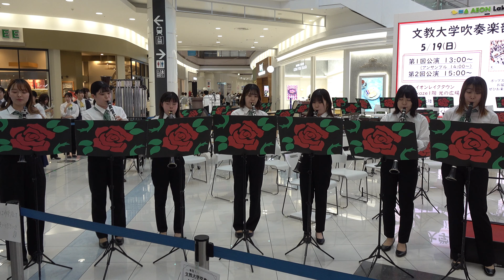文教大学 吹奏楽部 クラリネットアンサンブル「サウンド・オブ・ミュージック」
文教大学吹奏楽部 コンサート
イオンレイクタウンkaze1階 光の広場
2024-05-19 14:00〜